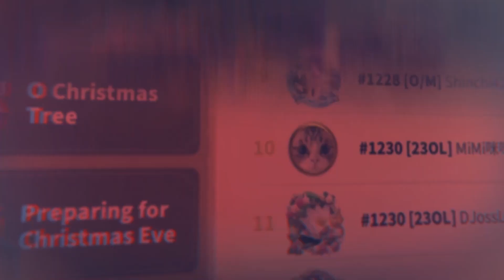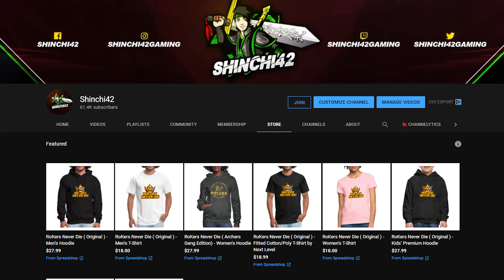Unbelievable Nebuchadnezaar and Cyrus [ Old Destroys New? ] | Rise of Kingdoms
Battle Testing with Major Archer Commanders like Artemisia , Tomyris, Ramesses , Cyrus and Nebuchadnezzar. We test differnt builds without equipments and see what is the most optimized legendary commander pairing be.

00:00 Intro
04:00 Battle 1
09:30 Battle 2
12:07 Battle 3
15:23 Battle 4
17:59 Battle 5
22:59 Battle 6
25:30 Battle 7
30:49 Wrap up